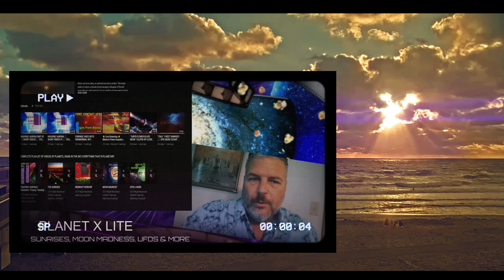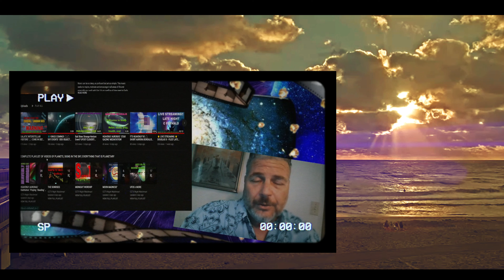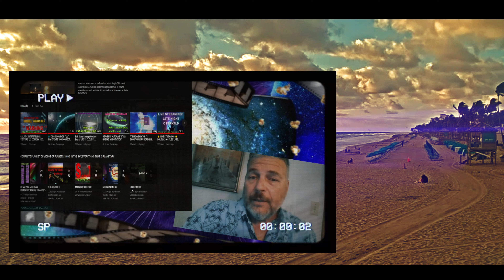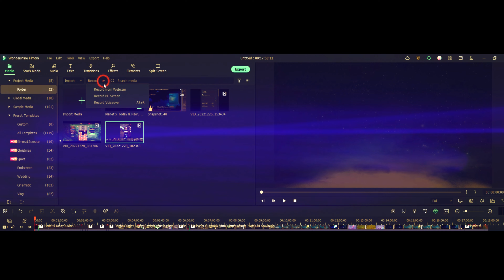SPECIAL NOTICE By: c.fernald'' Nibiru or planet x SUNS" 🎧4k HD 2160p 🎧🌞 Phenomenon